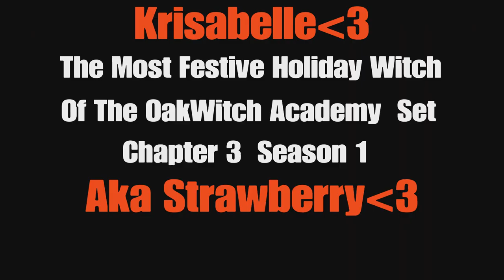A Bitter Sweet yet Funny Fortnite Moment - Buncha Malarkey! - Krisabelle (Strawberry) Avenged Me!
Hello, Everyone. Welcome to the channel. In this video, we will be checking out a bitter sweet yet funny moment in the game Fortnite Battle Royale. I was eliminated then danced on/emoted on, being showed off on when my strawberry, Krisabelle Avenges my d3ath out of nowhere, serving up my definition of perfect justice for this specific situation. Her and I are tight and nobody will probably understand but its ok. This ones for her and our memories! Thank you Krisabelle. Thank you all for stopping by the channel and i hope that you all enjoyed this video.